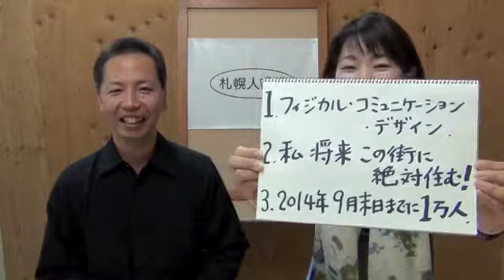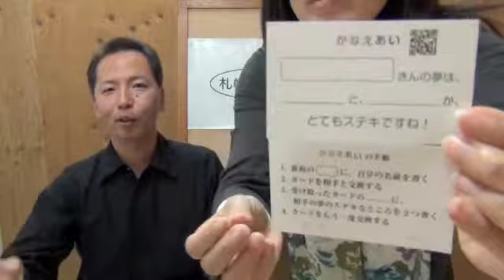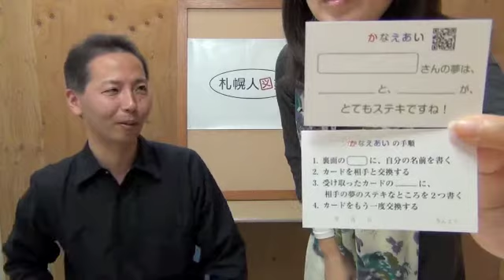札幌人図鑑 安部尚登さん １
1、フィジカル・コミュニケーション・デザイン